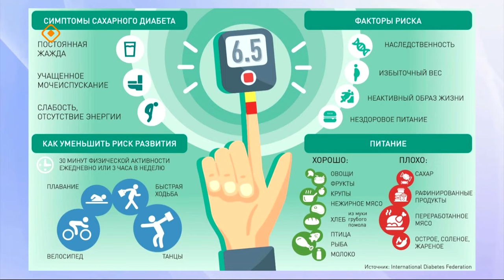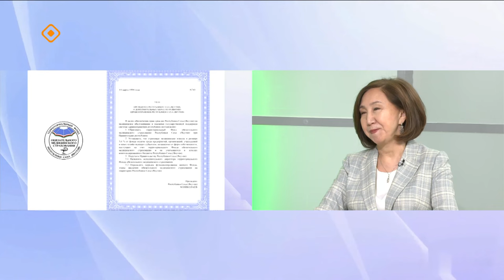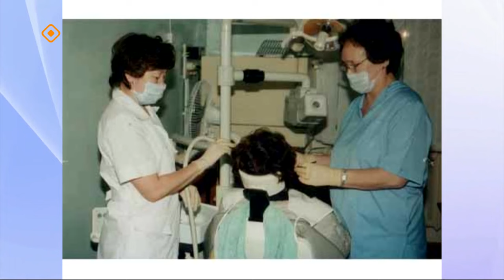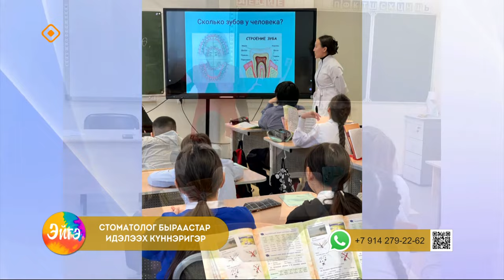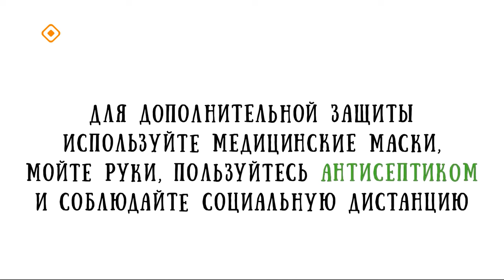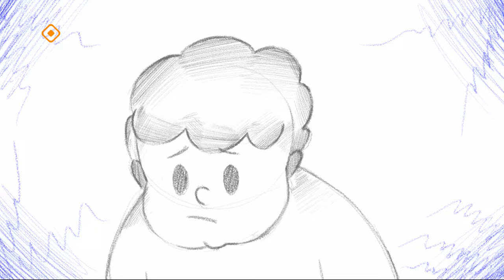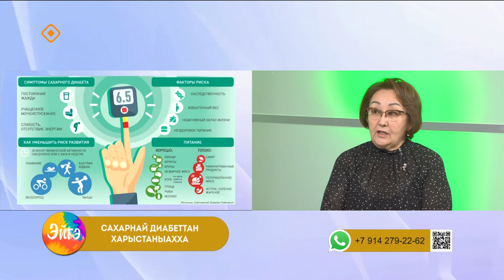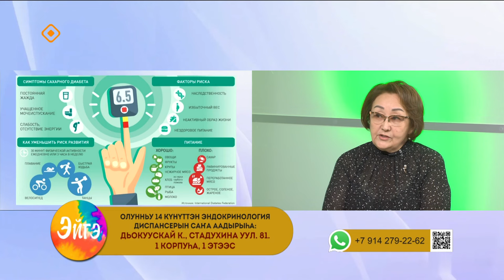«Эйгэ»: Медицина булгуччулаах страховката тугу мэктиэлиирий? (14.02.24)